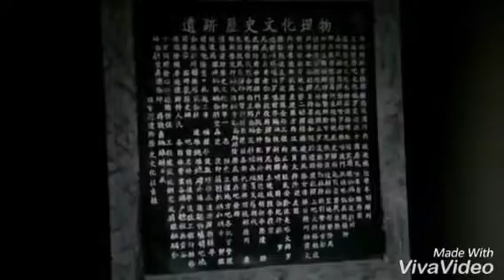THVN2017 MS110 Chùa Vắng